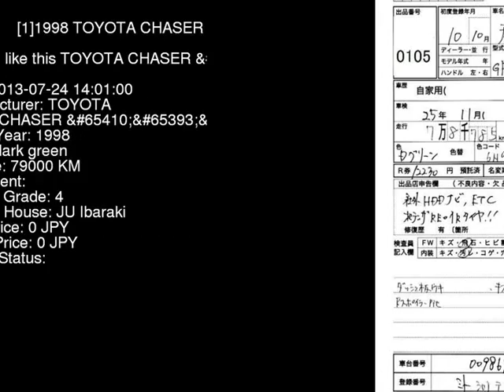1998 TOYOTA CHASER V JZX100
the Authority on JDMs since 2007!  . Details on this car from auction in Japan